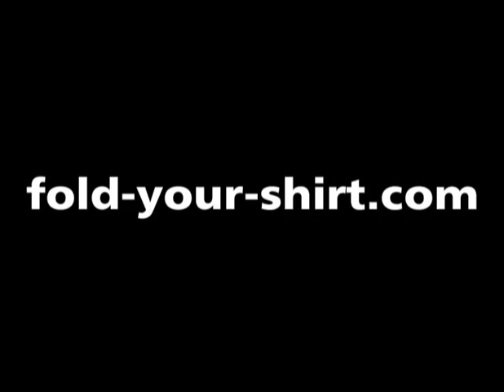1, 2, T-Shirt and go.